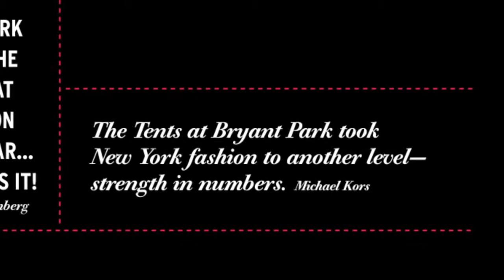TRACY REESE NYFW 2010.mp4